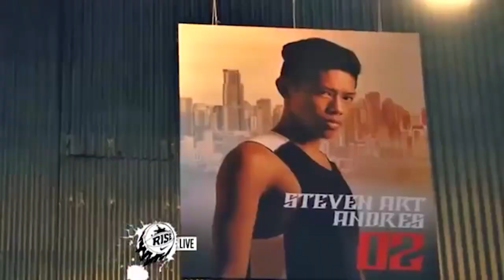ANG ISTORYA NG POINT GUARD NA SI "SUPER ANDRES" NG PANDACAN MANILA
Kilalanin ang point guard na si Steven "Art" Andres ng Pandacan, Manila. Isa sa mga